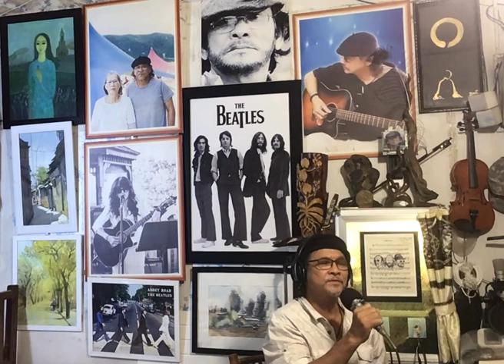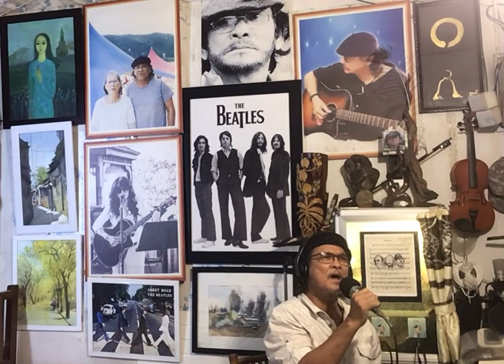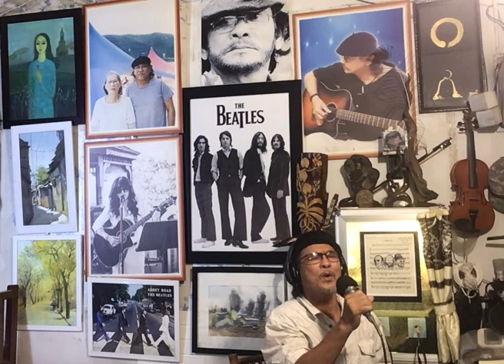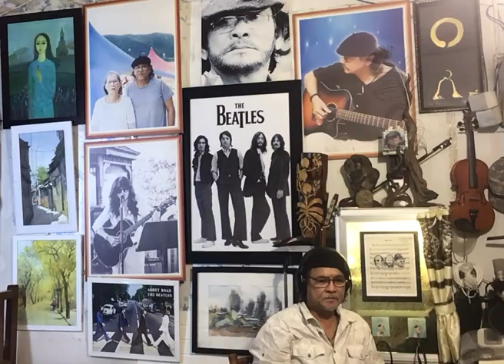Comme D’habitude (Gillles Thibaut/Claude Francois/Jacques Revaux)-Vocal : Tho Dung VG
Je me lève
Et je te bouscule
Tu ne te réveilles pas
Comme d'habitude
Sur toi je remonte le drap
J'ai peur que tu aies froid
Comme d'habitude
Ma main caresse tes cheveux
Presque malgré moi
Comme d'habitude
Mais toi tu me tournes le dos
Comme d'habitude
Et puis je m'habille très vite
Je sors de la chambre
Comme d'habitude
Tout seul je bois mon café
Je suis en retard
Comme d'habitude
Sans bruit je quitte la maison
Tout est gris dehors
Comme d'habitude
J'ai froid, je relève mon col
Comme d'habitude
Comme d'habitude
Toute la journée
Je vais jouer à faire semblant
Comme d'habitude
Je vais sourire
Comme d'habitude
Je vais même rire
Comme d'habitude
Enfin je vais vivre
Comme d'habitude
Et puis le jour s'en ira
Moi je reviendrai
Comme d'habitude
Toi tu seras sortie
Et pas encore rentrée
Comme d'habitude
Tout seul j'irai me coucher
Dans ce grand lit froid
Comme d'habitude
Mes larmes je les cacherai
Comme d'habitude
Mais comme d'habitude
Même la nuit
Comme d'habitude
Tu rentreras
Oui, comme d'habitude
Je t'attendrai
Comme d'habitude
Tu me souriras
Oui, comme d'habitude
Comme d'habitude
Tu te déshabilleras
Comme d'habitude
Tu te coucheras
Comme d'habitude
On s'embrassera
Comme d'habitude
Comme d'habitude
On fera semblant
Oui, comme d'habitude
On fera l'amour
Oui, comme d'habitude
On fera semblant
Comme d'habitude
Comme d'habitude
On fera semblant
Oui, comme d'habitude...